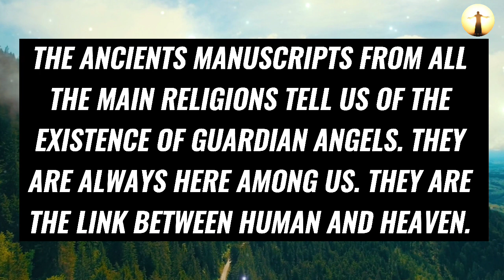💯 God Message For You Today 👉 SOMEONE FROM HEAVEN IS TRYING TO COMMUNICATE WITH YOU ABOUT A PERSON?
Topics covered:

This Video Includes All These Searches 👇
1. God message for you today
2. God message for me
3. Jesus Christ message
4. God quotes
5. Bible quotes
6. Message from god
7. Prayer
8. Urgent message
9. Jesus message
10. Message
11. God says
12. Today message for me
13. God thought
14. God blessing message
15. God helps
16. Message from the heaven
17. God Jesus message
18. God's message
19. Message for God
20. Lord message
21. Message from the universe
22. Universe message
23. Law of attraction